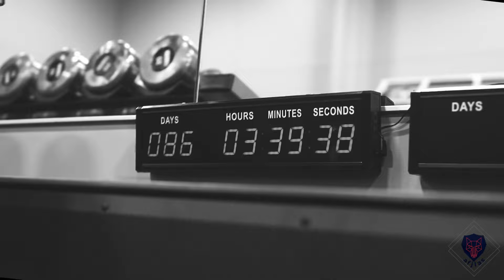Logan Franklin - The Man Who Can Beat Chris Bumstead | afjlas Motivation